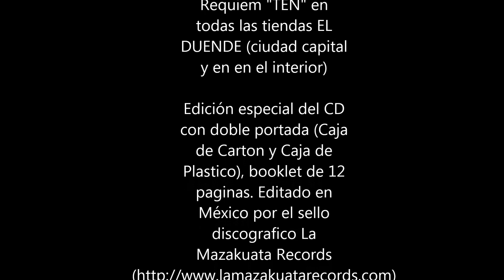Metal Requiem disco TEN (2014)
Trailer con información del lanzamiento del 5to disco de Metal Requiem titulado "TEN",  editado bajo el sello discográfico Mexicano La Mazakuata Records, disponible el 31 de Octubre de 2014.